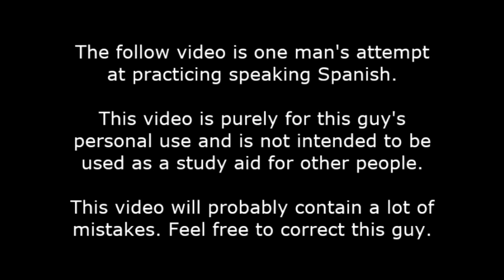Español - Estaba Borracho Anoche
Grax talks about what happens when when out drinking the other night. Entirely in Spanish.